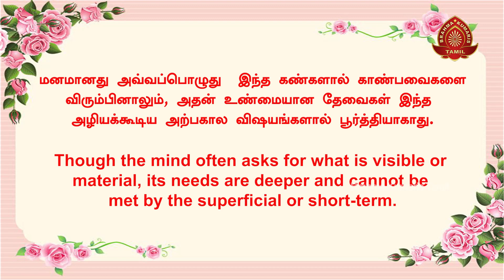இன்றைய சிந்தனைக்கு - 131 | Thought for Today | Tamil | 22-08-2022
இன்றைய சிந்தனைக்கு

brahmakumarisclass, meditation, brahmakumaristamil, brahmakumarisforbeginner, brahmakumarismeditationtamil, brahmakumarisclass, meditation